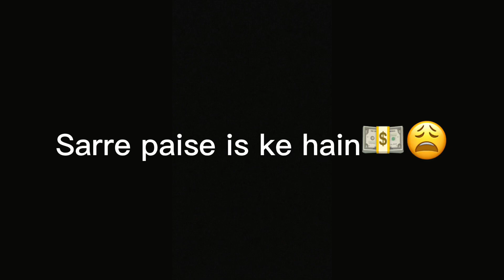An unplanned day in Swat🏔😩//Swat Valley//Traveling to Mountains//Baniistic